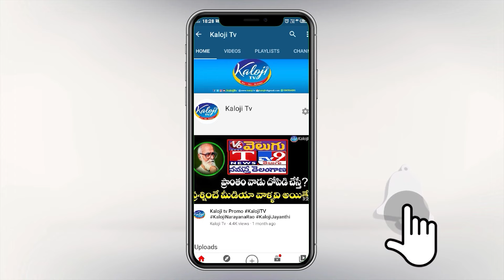మత్తు లో ఉన్నా క్లారిటీ తో ఉన్నాడు భయ్యా…! ఎవరికి ఓటేస్తానో తేల్చేసిన మందు బాబు| Chevella| Kaloji TV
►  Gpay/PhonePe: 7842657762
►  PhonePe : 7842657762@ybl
►  Gpay : kalojitv@okicici